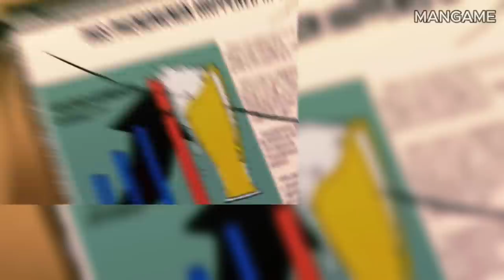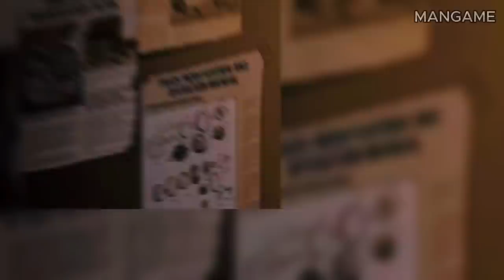NEW TYPE OF ZOMBIE: INTELLIGENT ZOMBIE | MANHWA RECAP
Part3：2:06:45
Part2：1:05:01

In a world ruled by chaos and destruction, among the walking dead who have flooded the city, there is a new
a new kind of zombie: a zombie with intelligence... Will this zombie save the world or destroy it...?

"Welcome to MangaMe! Your destination for all things manhwa and manga. Join me as I recap some of the most popular series and provide insightful commentary. From action-packed adventures to heartwarming romances, there's something for everyone.